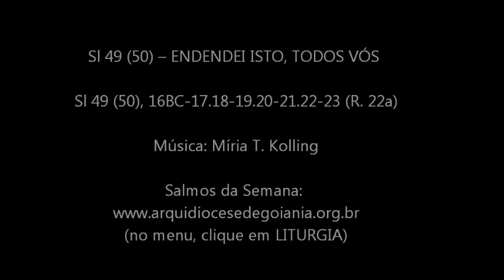SALMO 49 (50) – ENDENDEI ISTO, TODOS VÓS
4º Domingo do Tempo Comum (Ano A)

Sl 49 (50), 16BC-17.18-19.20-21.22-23 (R. 22a)

Letra: Lecionário Semanal
Refrão: ENTENDEI ISTO, TODOS VÓS QUE ESQUECEIS O SENHOR DEUS!